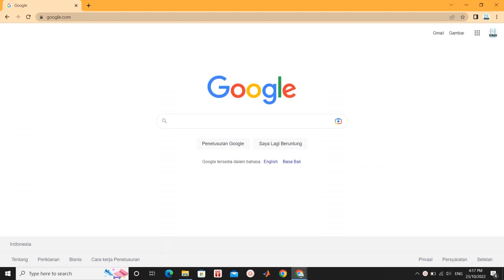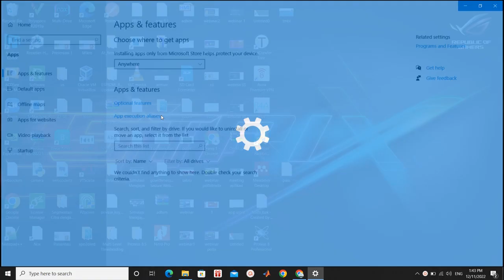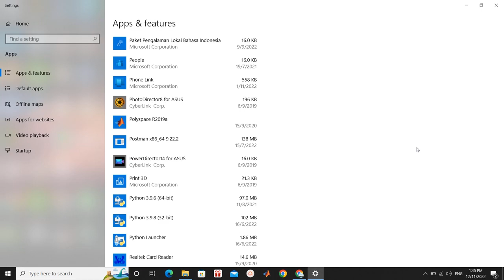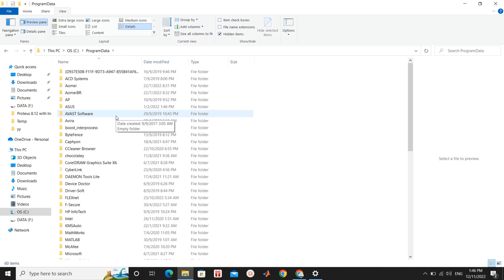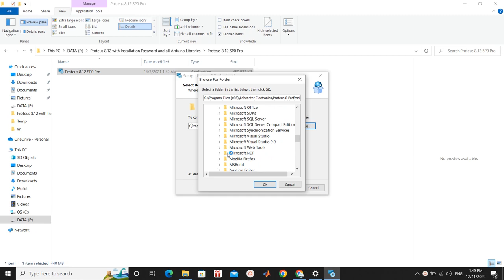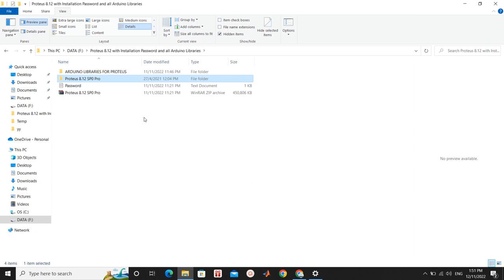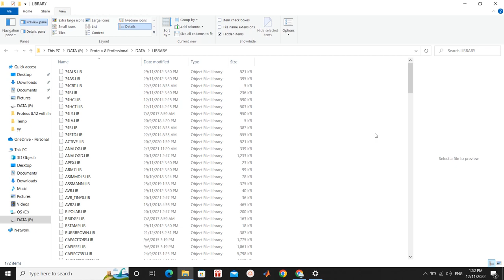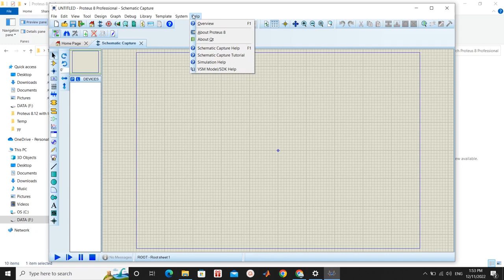Fix FORCE CLOSE and Install Proteus 8.12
FIx Force Close On Proteus